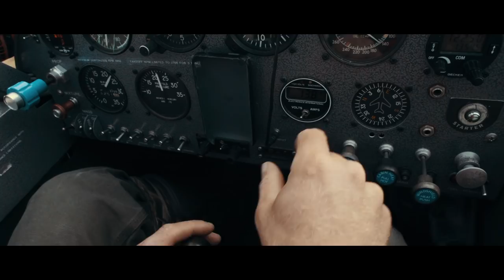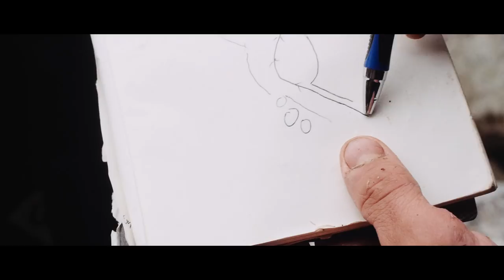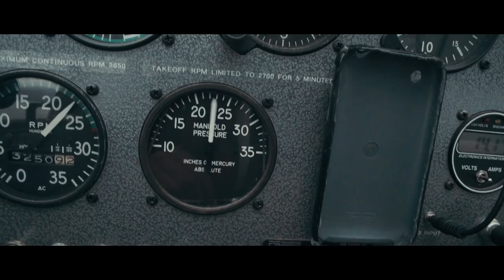Whitewater Presents: Frontier of Firsts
Frontier of Firsts follows the experiences of a whitewater kayaker and an Alaskan bush pilot during a kayaking expedition in Southern Alaska. Similarities in their respective passions emerge as the two work together to explore three previously unrun rivers.

Presented by Whitewater

DIRECTED – Tyler Allyn and Cooper Lambla

CINEMATOGRAPHY and POST PRODUCTION – Tyler Allyn

CAMERA SUPPORT – Cooper Lambla, Todd Wells

ARTWORK – Kimberly Hall

FEATURING – Alaska, Insects, Todd Wells, Jay Mahan, Eric Parker, Chris Korbulic, Cooper Lambla, Tyler Allyn, and Jeff Shelton

THANK YOU! -- All Alaska Outdoors Lodge, Lynn and Don Welty, Jay Mahan, Ben Mastre, Rene and Jeff Shelton, Jesse Brede, and
Tommy Cappel